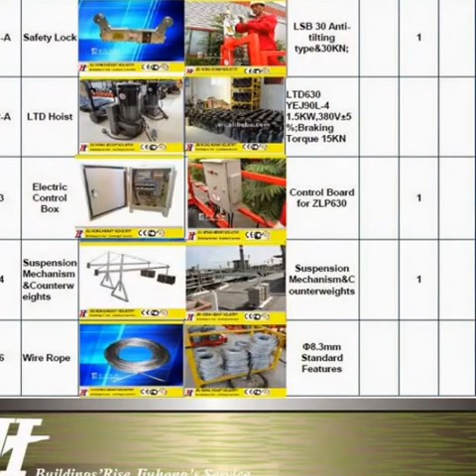High Building Cleaning Equipment,Facade Cleaning Gondola,Building Cleaning Equipment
Advantage of Suspended Platform:Applying this product can release scaffold free, reduce the construction cost and the efficiency will be greatly in creases. Mean while, the production is simple flexible, easy transfer, easy to operate, safe and reliable.

High Building Cleaning Equipment,Facade Cleaning Gondola,Building Cleaning Equipment Exporter,Manufacture,Suppliers.